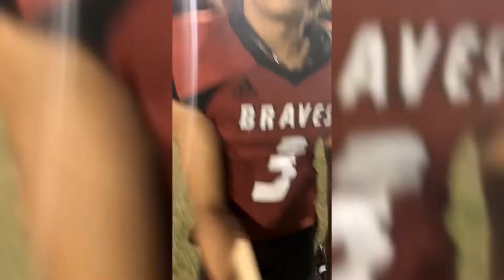William Wyche QB Terry Parker post game interview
Will speaks with Hot Ball Sports Talk after his District Championship win over Westside